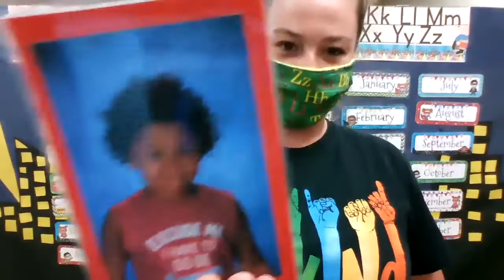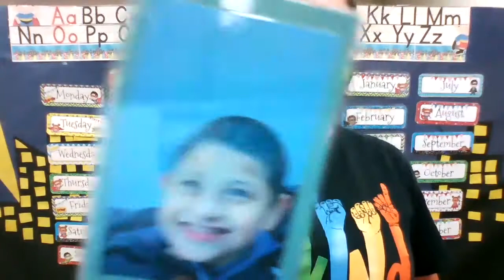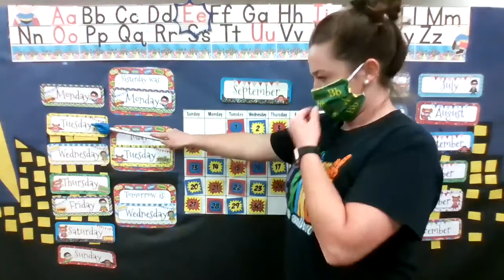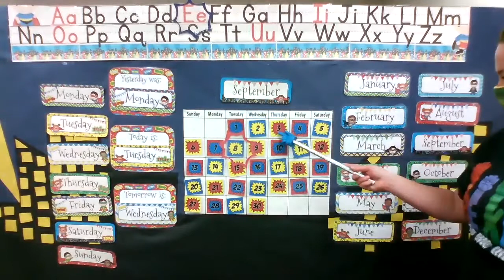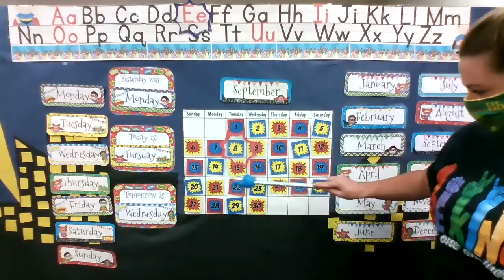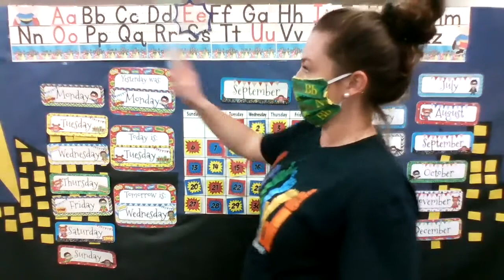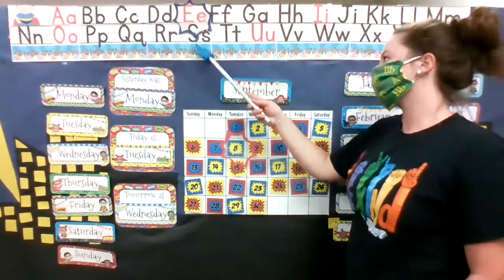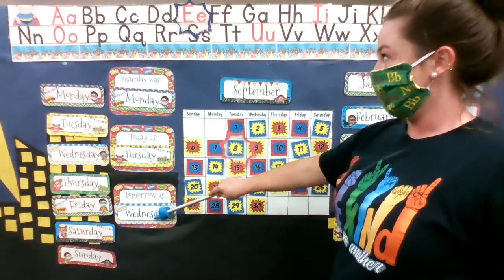Morning Zoom Calendar with Teacher Emma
Songs:
Days of the Week by Greg and Steve